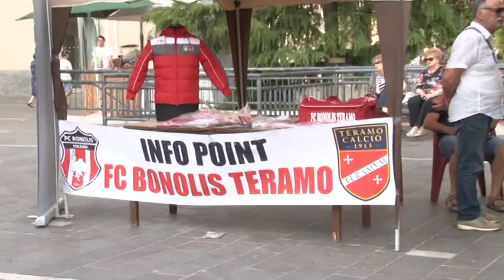Teramo, in corso la "Summer Cup"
E’ in corso in questi giorni a Teramo la Summer Cup, un torneo estivo di calcio dedicato ai ragazzi del 2005. Sedici le squadre partecipanti alla manifestazione ideata e realizzata dalla Bonolis Teramo. Le impressioni del presidente della società, Massimo D’Aprile